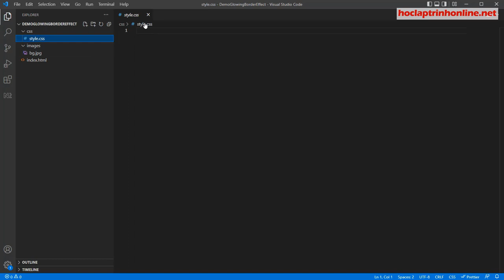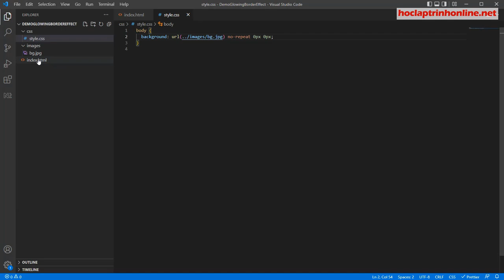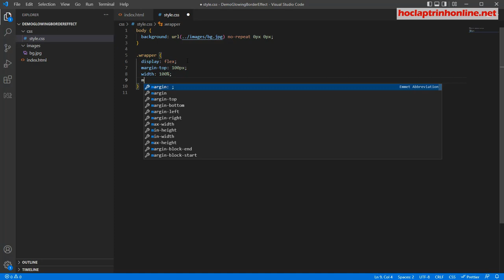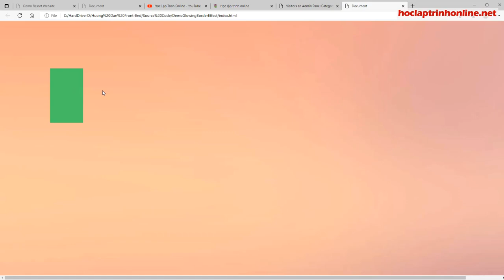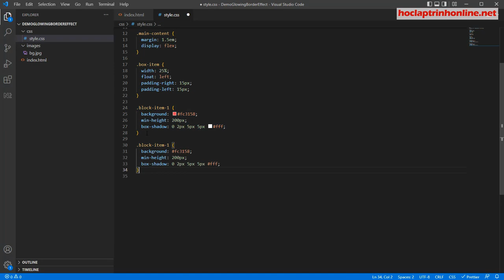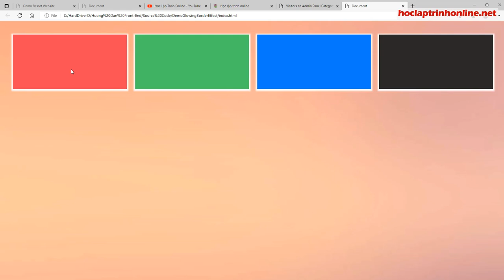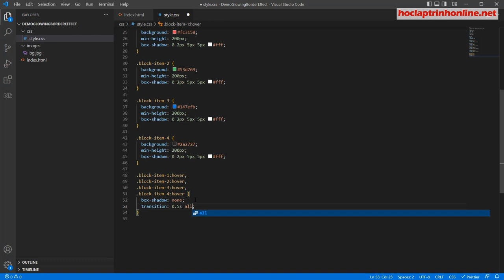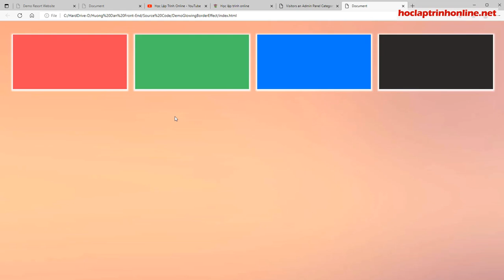Hướng Dẫn Làm Hiệu Ứng Border phát sáng với HTML và CSS